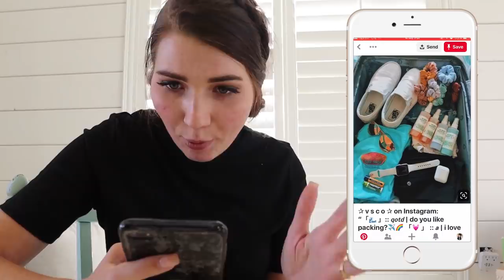WHICH Girl Takes the BEST VSCO Girl PICTURE? *Mystery Celebrity Judges*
Which GIRL will take the BEST VSCO Pic??? Mystery Celebrity Judge picks the WINNER!!

Follow Along with our BIG FAMILY :
MAIN FAMILY INSTAGRAM:

MOM- Tiffany
DAD- Benji